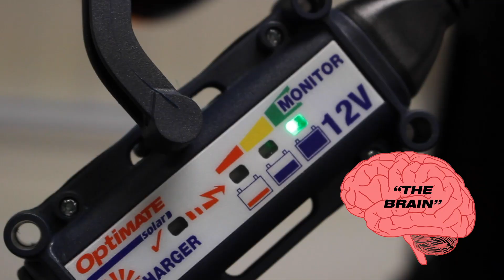OptiMate Solar (EN):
Whether it’s a warm summer day or a biting cold winter one, the OptiMate Solar Panel charger will have your bike up and running!